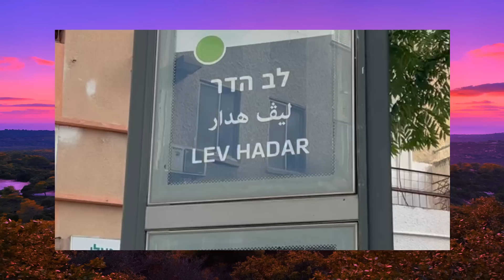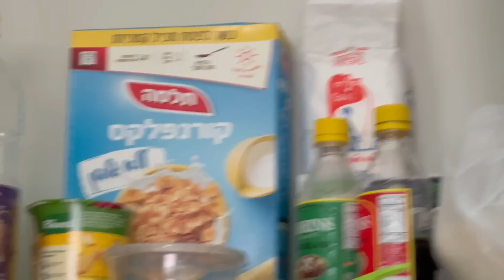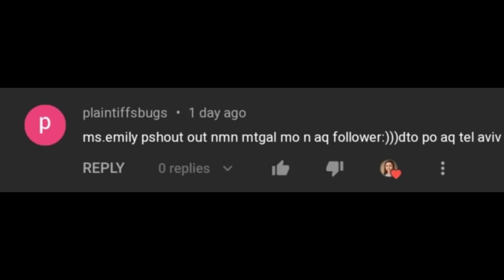HOTEL WORKERS: WHAT TO EXPECT UPON ARRIVAL IN ISRAEL + ROOM TOUR + BEACH BONDING ( PART 2 ) Ms Emily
Isa ka bang Hotel Worker applicant papunta ng Israel? In this video, I will be interviewing three ladies who is also a part of the Batch 1 hotel workers. I am so happy that they were assigned in Haifa. I brought them to the infamous Shrimps House of Haifa and showed them the beauty of Dado Beach for them to relax after a tiring day of work. Better to watch this video until the end to know, what to expect here in Israel once you touched down to Holy Land.

PART 1: HOW TO APPLY AS A HOTEL WORKER IN ISRAEL